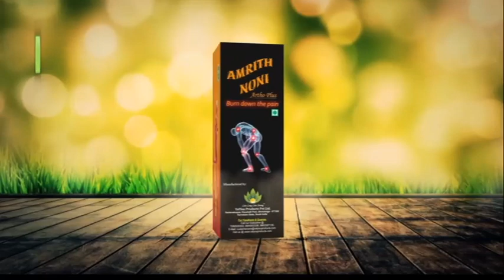Maharashtra Superfast | Farmers News | अकोल्यात भव्य कृषी प्रदर्शन, विविध योजनांविषयी माहिती